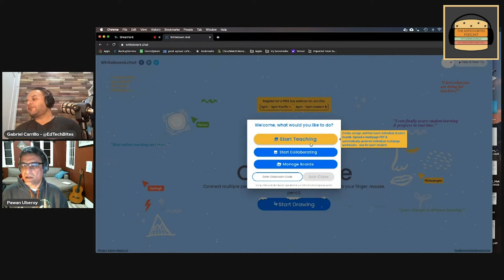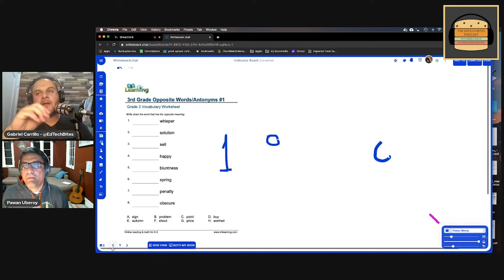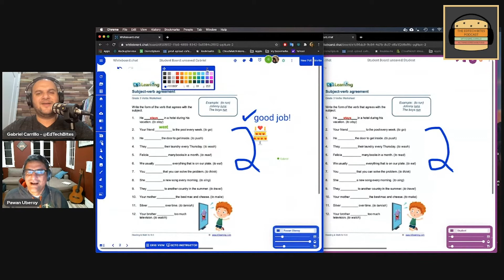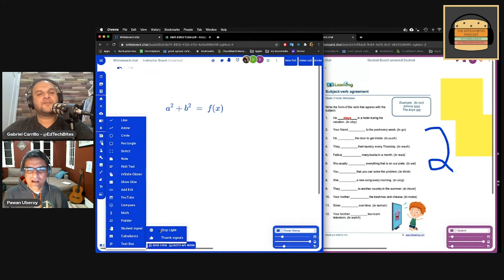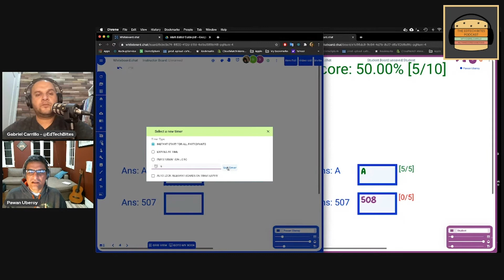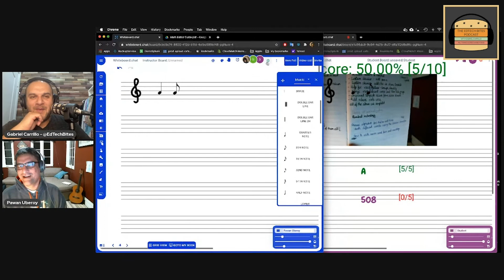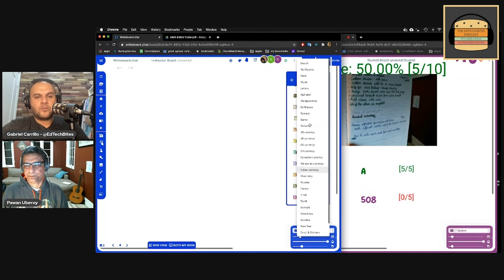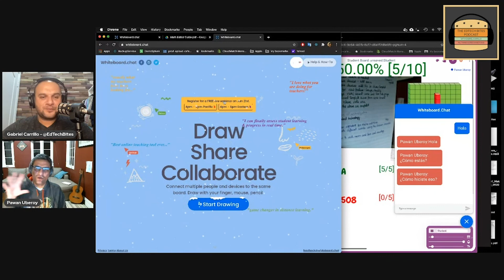Ep. 84: Pawan, Whiteboard.Chat, And Chicken Tikka Masala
In this episode, I chat with Pawan Uberoy regarding his product, Whiteboard.Chat. He covers the many features this edtech product brings to the table and how it can really increase student engagement. Being that Paway is from India, he challenged me to make one of his favorite dished, Chicken Tikka Masala. And that's exactly what we did. We made this delicious meal and broke bread virtually while chatting the ins and out of student engagement with Whiteboard.Chat. If you'd like to see what Pawan and I discuss, make sure you check out the YouTube video as well. And if you're interested in my recipe for Chicken Tikka Masala, make sure you are subscribed to the EdTech Bites YouTube Channel as I will be dropping a recipe video for this dish soon. Buen provecho!